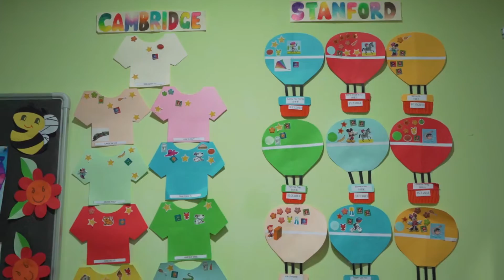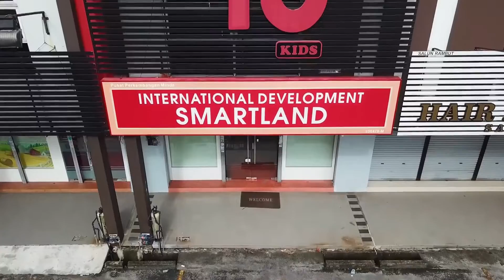WE HAVE GRADUATED! Preschool Graduation MV by our High 10 Kids 2019 Graduates!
Farewell my dear, it's been a pleasure! ❤❤❤

Today is the day we wave goodbye to our dearest graduates of 2019! 👋 It's been an absolute pleasure to be part of your growth story and participate in your transformation.🦋 Your laughter and cheerful faces will be missed by every one of us at High 10 Kids.

Children, it's now time for you to spread your wings and fly! 🕊 Show the world how talented and capable you are! Just don't forget you will always be part of our High 10 family! 🧡 Enjoy this music video that belongs to you, children! 💝